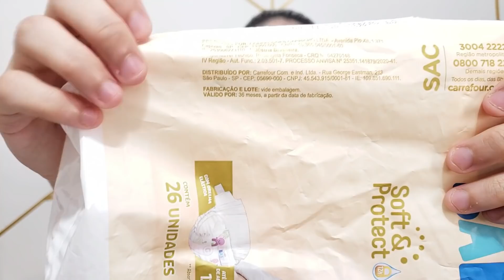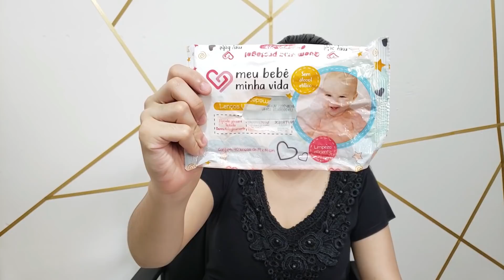USADOS E ACABADOS DE DEZEMBRO - O ÚLTIMO DE 2020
Oiie Amoreco, tudo bom com você??

Fico muito feliz em te ter por aqui. Sua presença é muito especial para mim. Não esqueça de se inscrever para fazer parte da nossa família 🥰

**TESTE GRÁTIS PRIME POR 30

BRENDA DE LIMA DA SILVA
CAIXA POSTAL:72944
CEP 21011971